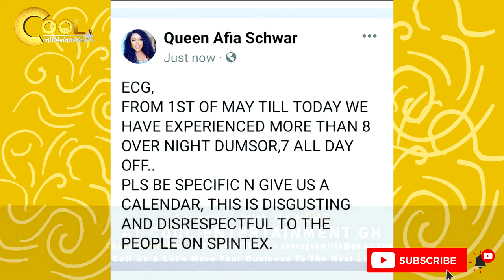Kidi disappoint management of VGMA & OTHER STORIES